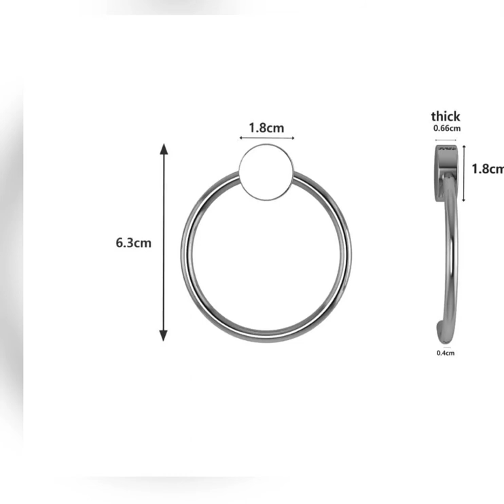Sterling Silver Flat Ring Teether Baby Rattle by Krysaliis Solid Silver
An ideal Sterling Silver Rattle, to help your baby through those tough teething moments. perfect in size and weight for a newborn.

Made in sterling silver
Stamped in Confirmation
Packaged in a beautiful gift box
A perfect baby shower or birth gift for newborns
Engrave and personalize
Silver is known for its benefits whilst teething
Anti Tarnish
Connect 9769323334